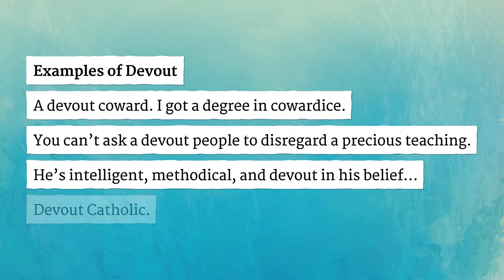DEVOUT pronunciation • How to pronounce DEVOUT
How to say Devout in British English and American English?